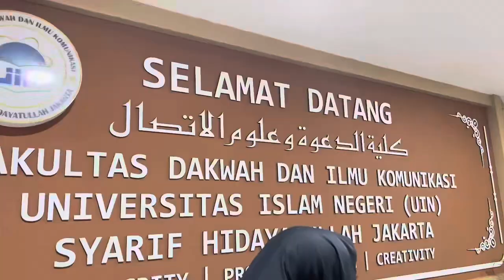Vlog Media Visit to DNK TV & RDK Uin Syarif Hidayatullah